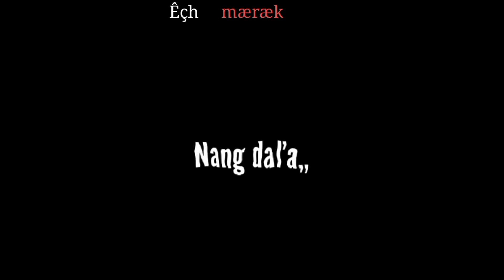Anga saksanjawa|| garo whatsApp status || black screen